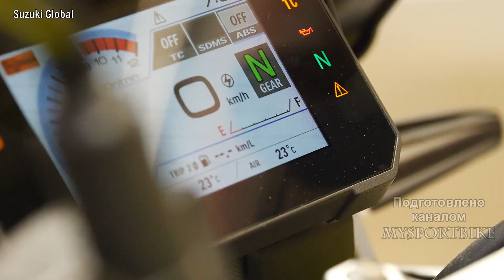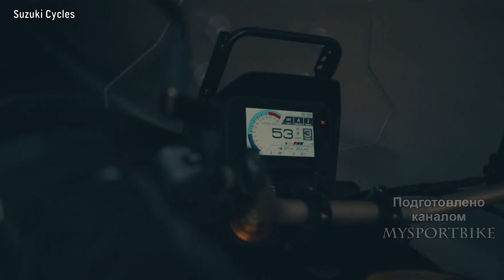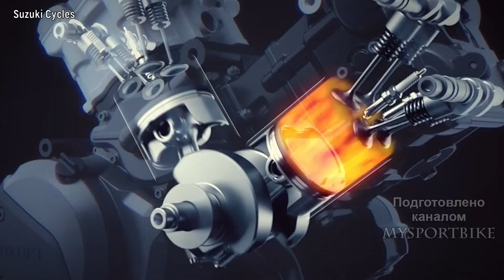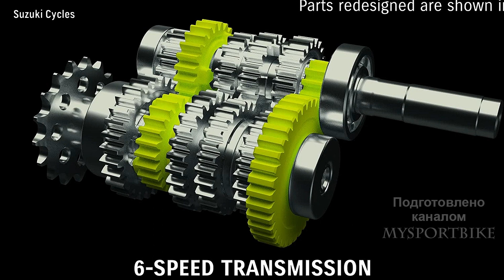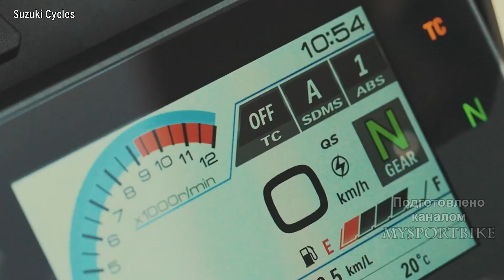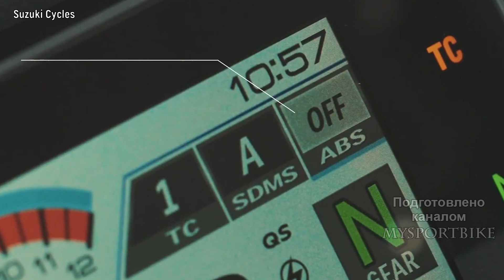Suzuki V-Strom 1050 DE - Новинка 2023 Года !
Совсем недавно компания SUZUKI представила обновленную версию своего турэндуро V-STROM 1050 и что бы это все увидели сменила название двух версий XT и XT Adventure на V-Strom 1050DE и 1050DE Adventure ,главным отличием которых  является 21-дюймовое переднее колесо,улучшающее  внедорожные возможности.Увеличенное переднее колесо и соответствующее ему новое переднее крыло являются наиболее очевидным визуальным признаком обновления.Причем переднее колесо имеет камеру и обычные спицы,а вот заднее без камерное а спицы крепятся по края обода.Стандартный V-Strom 1050 имеет те же 19-дюймовое переднее и 17-дюймовое заднее легкосплавные колеса.

More recently, SUZUKI has introduced an updated version of its V-STROM 1050 touranduro, and so that everyone could see it, it changed the name of the two versions of XT and XT Adventure to V-Strom 1050DE and 1050DE Adventure, the main difference of which is a 21-inch front wheel that improves off-road capabilities.The enlarged front wheel and its corresponding new front wing are the most obvious visual sign of the upgrade.Moreover, the front wheel has a camera and ordinary spokes, but the rear one is without a camera and the spokes are attached along the rim edges.The standard V-Strom 1050 has the same 19-inch front and 17-inch rear alloy wheels.